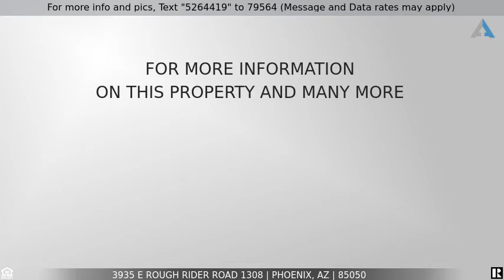Priced at $384,900 - 3935 E ROUGH RIDER Road 1308, Phoenix, AZ 85050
This amazing home could be yours!

Gorgeous 3-level, end unit townhome offering 2 bedrooms & 2 baths in 1589 SqFt.  This home has a great room floor plan with designer finishes & cool grey color palette throughout. The kitchen has white cabinetry, granite countertops, glass tile backsplash, stainless appliances, R/O system & breakfast bar with pendant lighting. Just off the great room & dining area is a charming balcony. Also on this level is the guest bedroom & bath. An elegant curved staircase w/wood banister leads up to the private master suite. The spacious master bath has an extended dual sink vanity with granite counters, extra storage for linens, tiled shower & custom walk-in closet. Gorgeous lighting fixtures throughout, highly sought after wood-look tile floors throughout living areas & baths, plush carpet in bedrooms & MUCH MORE! Other features include a 2 car extended length garage with plenty of storage cabinets and epoxy garage floors.

FURNISHINGS AVAILABLE FOR SALE BY SEPARATE BILL OF SALE.